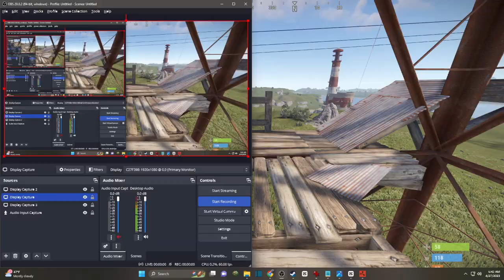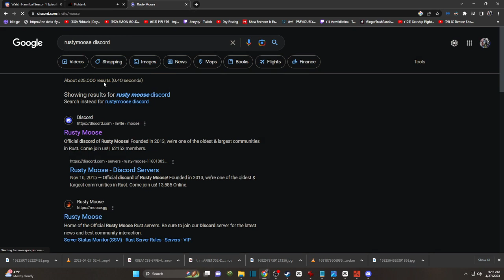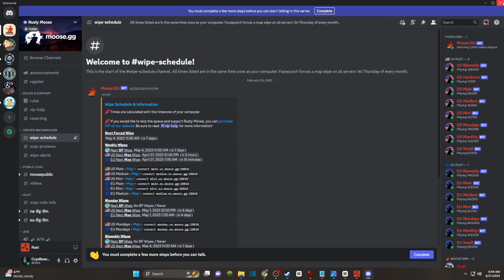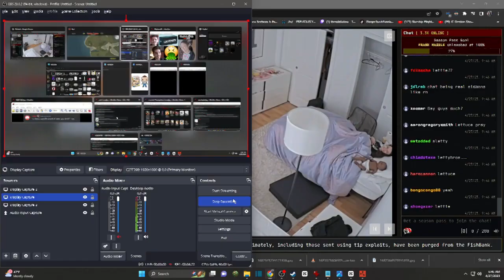Vance and Letty Pillow Talk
Vance and Letty of Fishtank.live Bond! I play some Rust before the wipe.